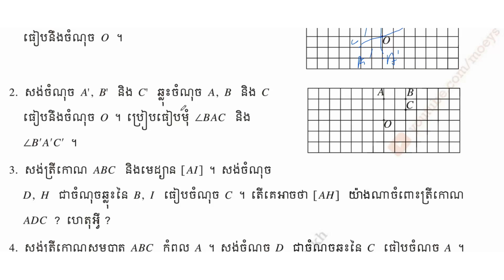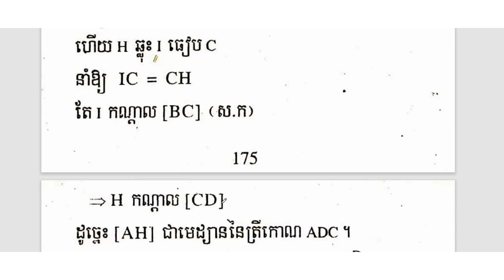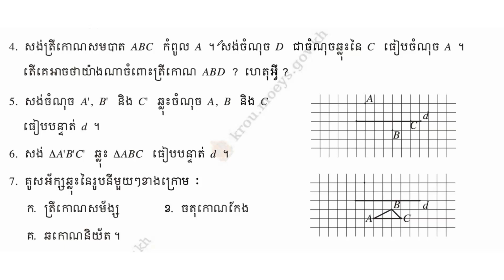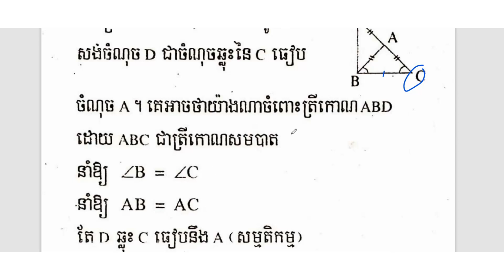លំហាត់ទី3-4|| ទំព័រទី193-200 || ថ្នាក់ទី7 ||មេរៀទី19 ភាពឆ្លុះ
|| ទំព័រទី193-200|| ថ្នាក់ទី7 ||មេរៀទី19 ភាពឆ្លុះ
១. ភាពឆ្លុះធៀបនឹងចំណុច
២. រូបឆ្លុះគ្នាធៀបនឹងចំណុច
៣.ភាពឆ្លុះធៀបនឹងបន្ទាត់
៤.រូបឆ្លុះគ្នាធៀបនឹងបន្ទាត់
៥.អក្ស័រឆ្លុះនៃរូបធរណីមាត្រប្លង់